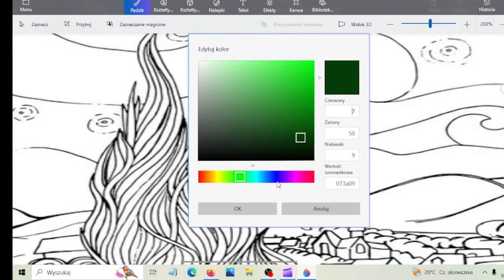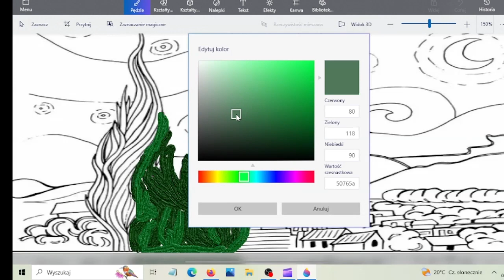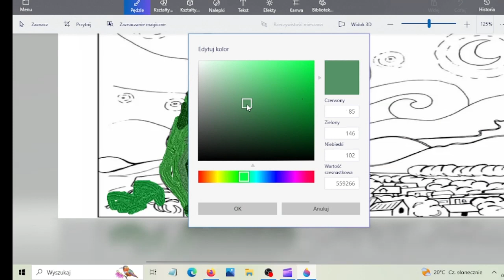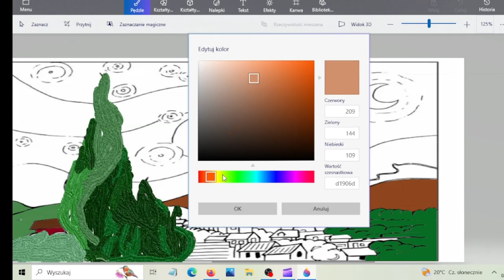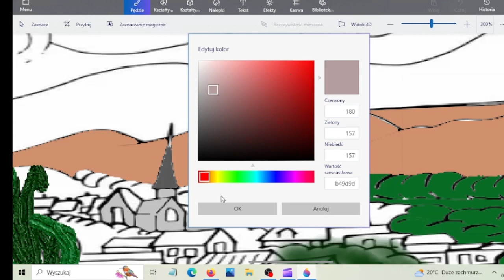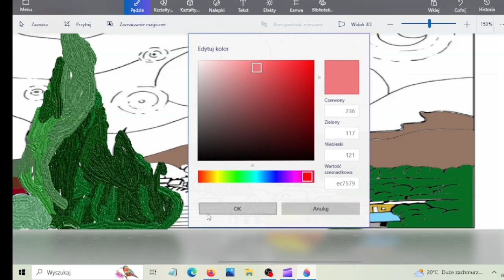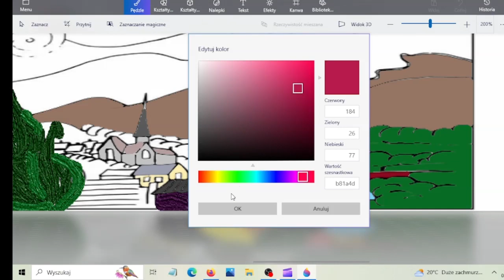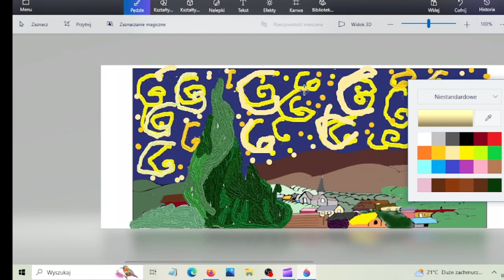Rysowanki w paincie 3d gwiaździsta noc Van Gogha po mojemu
dzisiaj trochę inny filmik , nic nie mówię po prostu rysuję . macie okazje posłuchać muzyki klasycznej żeby się uspokoić  , lub coś przemyśleć . wykonuję swoją wersje gwiaździstej nocy Van Gogha